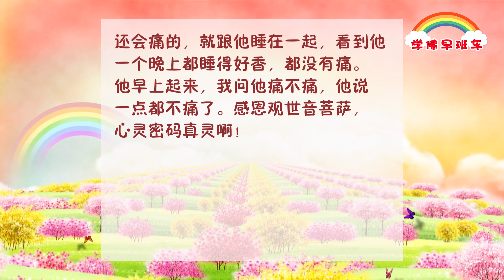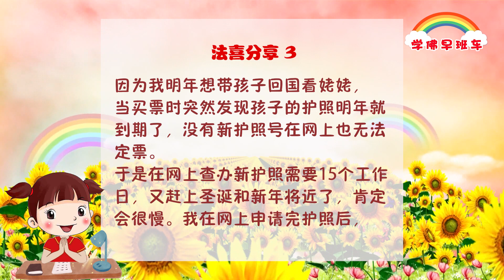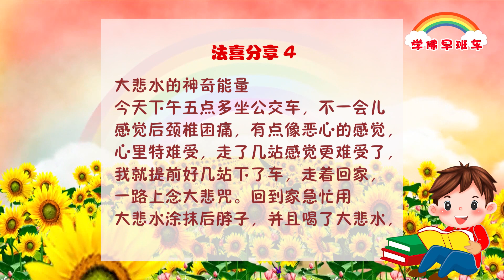【学佛早班车#34】心灵密码真灵啊！儿子念完后耳朵竟然一点都不痛了！/// 短短的经文，却让天生悲观主义的老公性格大转变！/// 大悲水的神奇力量—涂抹后脖子疼痛感神奇消失! | 卢台长学佛栏目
【学佛早班车#34】心灵密码真灵啊！儿子念完后耳朵竟然一点都不痛了！/// 短短的经文，却有这么大的能量！天生悲观主义的老公性格大转变！/// 大悲水的神奇力量—涂抹后脖子疼痛感神奇消失!  | 卢台长学佛栏目

★內容包含以下幾點：
0:00 - 学佛早班车栏目【第三十四 期】
0:28 - 心灵密码真灵啊！儿子念完后耳朵竟然一点都不痛了！
1:35 - 短短的经文，却有这么大的能量！天生悲观主义的老公性格大转变！
2:23 - 办新护照需要最少15个工作天，菩萨保佑两天就成功拿到护照了！
3:09 - 大悲水的神奇力量—涂抹后脖子疼痛感神奇消失！
4:06 - 卢台长【幽默笑话篇：难忘的生日礼物！】
4:46 - 天使啊，我好想环游世界！
5:37 - 我希望我能够和一个比我小30岁的女人结婚！
6:56 - 坚持，就一定会走出困境！
7:17 - 希望每个人都可以元气满满迎接每一天！加油吧，学佛人！

摘自师父每日《佛言佛语》：

                                             人间世俗我不看，
                                             别人丑陋我不谈。
                                             善缘恶缘终有报，
                                             一切因缘我随缘。

【 法喜分享】
 摘录自博客精彩感言
①在2019年12月19日下午，13岁的儿子放学回来，他就跟我说：“妈妈，我耳朵有点痛。”我就帮他滴了一点滴耳液。吃过晚饭，我们六点钟上香，上完香后，我们就一起念经，到七八点钟左右，他就跟我说：“妈妈，我的耳朵特别痛，好痛好痛！”后来，我就求菩萨，说帮他念心灵密码，想看看管不管用。我就叫儿子自己念。他念完了心灵密码以后，我问他：“还痛吗？”他说：“妈妈，我感觉好多了，不痛了。”我以为他晚上还会痛的，就跟他睡在一起，看到他一个晚上都睡得好香，都没有痛。他早上起来，我问他痛不痛，他说一点都不痛了。感恩观世音菩萨，心灵密码真灵啊！

✨注意：只能作为应急临时用。平时没什么急事一般不要这样念诵。如果想要从根本上解决一些大问题，还是要靠常规的念经念小房子、放生、许愿才行。“7829”特殊组合，不是小房子，不能取代小房子，也不能在纸上点红点烧送。
请参考：167 、关于心灵密码的问题——《心灵法门佛学问答 一百六十七》

②刚开始念经不久，在此做一个小小的分享。
我老公天生悲观主义，从小到大没有笑脸。看他小时候拍的照片都是一副苦大仇深的样子，他家里人给他起外号叫二阴天。我结婚之前都没发现，觉得他性格还挺正常的，结果婚后发现真是二阴天。以前他回家后经常闷闷不乐，现在我会念经了，帮他念了一段时间心经和解结咒之后，就没再摆出苦瓜脸，我都被他性格的转变震惊了！没想到短短的经文，有这么大的能量！

③因为我明年想带孩子回国看姥姥，当买票时突然发现孩子的护照明年就到期了，没有新护照号在网上也无法定票。
于是在网上查办新护照需要15个工作日，又赶上圣诞和新年将近了，肯定会很慢。我在网上申请完护照后，被告诉两次照片都不合格，情急之下就在佛台前求了菩萨，两天后护照就邮寄到家里了，真的灵得不得了。

④大悲水的神奇能量
今天下午五点多坐公交车，不一会儿感觉后颈椎困痛，有点想恶心的感觉，心里特难受，走了几站感觉更难受了，我就提前好几站下了车，走着回家，一路上念大悲咒。回到家急忙用大悲水涂抹后脖子，并且喝了大悲水，求菩萨消掉脖子的痛，并且许愿念7遍心经。结果1遍心经没有念完就感觉轻松了很多，恶心的感觉已经没有了，念到3遍时后颈椎已经没有疼痛感了，浑身轻松了！

                                                               ——  笑口常开 法喜充满  ——
                                                 《卢台长幽默笑话篇：难忘的生日礼物！》
                                                       2016年9月11日美国洛杉矶法会开示

有一对同龄的夫妻，一起庆祝自己60岁的生日。他们刚刚要 Happy Birthday 的时候，天使出现了。天使来了，天使说: “我祝福你们60岁的生日，你们许愿吧，我一定满足~”
这个时候 60 岁的妻子说：“哎呀，天使啊，我好感恩你啊！我好想环游世界。”  天使说：“成全你啊。” 噔~ 一下，妻子手上多了一张环游世界的飞机票。
这个时候天使转过来问60岁的丈夫说：“你呢？你许什么愿啊？” 这个时候这个丈夫非常激动，就问天使说：“你真的能成全我吗？” 天使说：“从不反悔。” 丈夫高兴地向天使说：“啊，我希望我能够和一个比我小30岁的女人结婚。” 这个时候天使说：“成全你！” 噔~ 她的丈夫一下子变成90岁了！

学佛人要经常想三点，第一点，要经常想“我伤害别人了吗”，不伤害别人是很重要的；
第二点，要想到“今天我拥有的，我很感恩，我很满足”，珍惜今天拥有的，你就不会失去；
第三点，知足是良药，因为当你知足的时候，你是世界上最快乐的人。
因果迟早都会来，就看你在人间种什么因。

贪心只会伤害自己，让自己生命的每一天都做一个善良的自己、一个慈悲的自己、一个生命超脱凡人的自己。

人间的生活一定有烦恼，我们的烦恼就像乌云一样，暂时可以看不到光明，但是一定会过去的，迎接光明是人的本性，今天所有在座的佛友们，不管你身体、工作、学习、家庭有什么困难，坚持，就一定会走出困境。

167、关于心灵密码的问题——《心灵法门佛学问答 一百六十七》
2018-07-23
问167：同修梦见一个像南京菩萨一样的人告诉他一个密码“7829”，让他紧急情况下用。请师父开示这是什么密码？

答167：
▶“7829”是心灵密码，是一个特殊的经文组合：大悲咒7遍、心经8遍、礼佛大忏悔文2遍、消灾吉祥神咒9遍。
▶在紧急情况下可以念诵这个特殊的组合求菩萨，会很灵。比如家里突然出事、自己想不通等。
▶这个组合是救急的。念了之后灵性会暂时离开，然后可以再慢慢补念小房子给要经者。
念诵之前，可以和菩萨祈求解决某个事情。
▶只能作为应急临时用。如果想要从根本上解决一些大问题，还是要靠常规的念经念小房子、放生、许愿才行。
▶平时没什么急事一般不要这样念诵。
▶一般一天之内不超过3拨。小孩子也一样。
▶必须先念7遍大悲咒、8遍心经，然后再念诵另外两种经文。
▶可以帮他人念诵，祈求某件事情能够顺利解决。
▶心灵密码是一个经文组合，其中的礼佛大忏悔文跟功课中的礼佛大忏悔文要分开念诵。但是一天累计念诵的礼佛大忏悔文总数量也不能过多，否则还是会激活。
▶如果特殊紧急情况下，不方便念礼佛大忏悔文的话，也可以启动“7829”的特殊方法，先念7遍大悲咒、8遍心经、9遍消灾吉祥神咒，并且要和菩萨求一下：“请菩萨慈悲，现在紧急情况，我回去后再把礼佛大忏悔文补上”。
▶如果是晚上在外面等本来不适合念心经的情况，心灵密码中的8遍心经也可以念，因为7829是作为一个组合，有菩萨和护法神罩住，所以没关系。

▶“7829”特殊组合，不是小房子，不能取代小房子，也不能在纸上点红点烧送。

您还可以尝试拨打直播热线电话免费看图腾：
每周二、四、六 👉悉尼时间 下午17:30-18:00

Master Jun Hong Lu Justice of the Peace 卢军宏卢台长 （太平绅士）